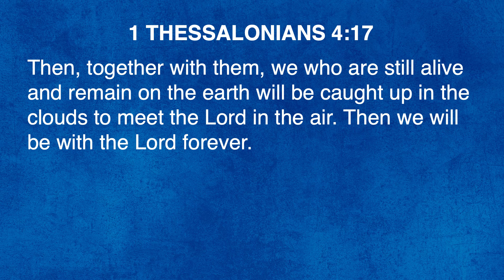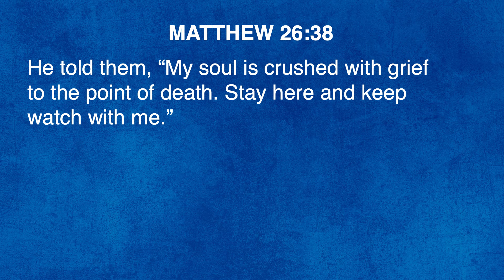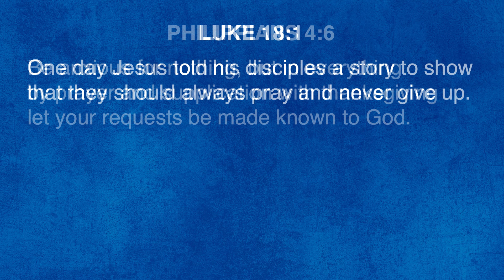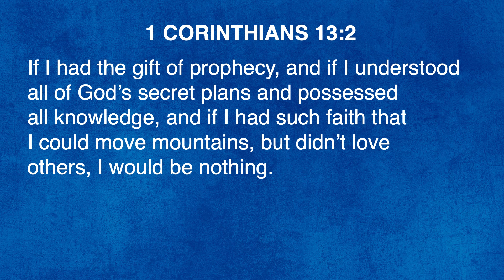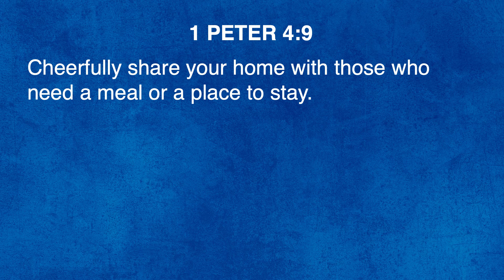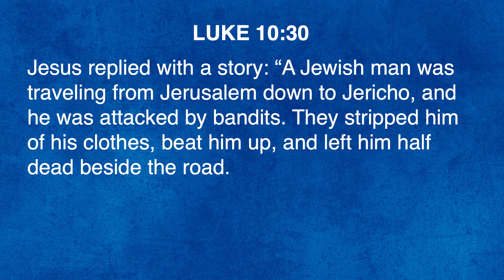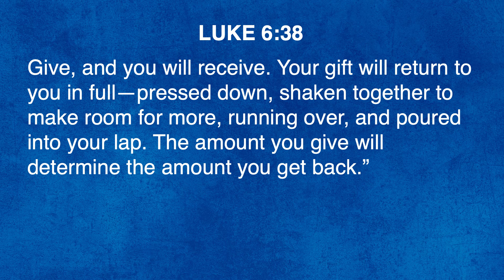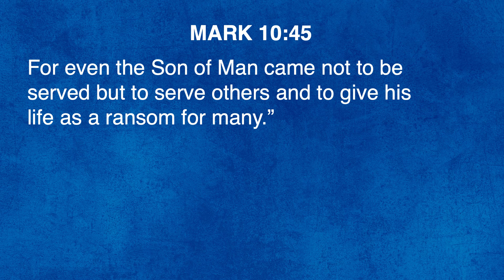"The End of the World is Coming Soon" | Pastor Steve Gaines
Pastor Steve Gaines teaches from 1 Peter 4:7–11 in an encouraging sermon on what Christians are called to do with the knowledge that the end of the world is coming soon. Peter gives us four powerful action steps we need to take as we wait for the return of Jesus Christ.